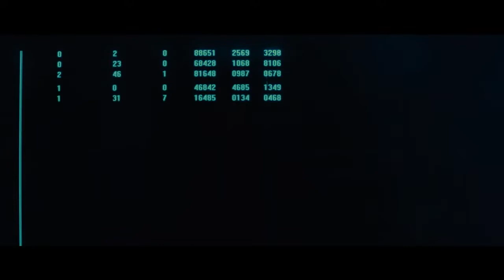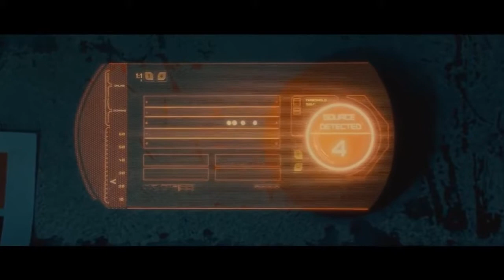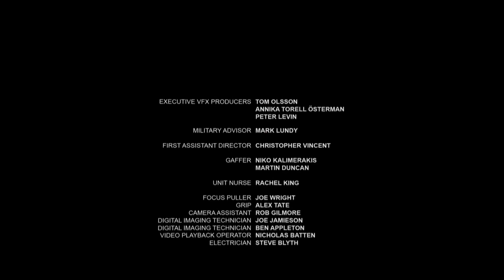Фантастическая Короткометражка Стадия Ноль State Zero